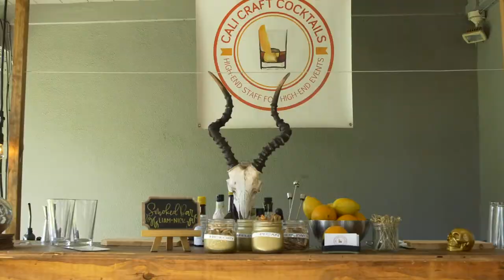Cali Craft Cocktails - Smoked Bar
Our Smoked Bar was just mentioned in a Forbes article RE an event we did with ESPN!

***LINKS***